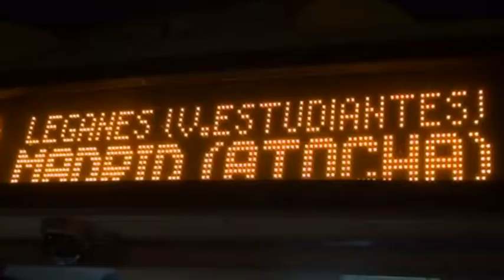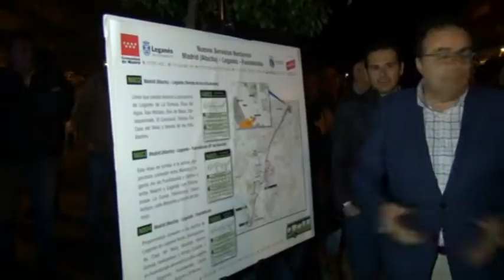EL "BÚHO" QUE CONECTA ATOCHA CON LEGANÉS COMENZÓ A FUNCIONAR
El autobús nocturno que une Madrid con Leganés tiene desde anoche 14 de mayo, su cabecera en Atocha tal y como el Ayuntamiento de Leganés venía solicitando desde hace meses. Ayer comenzaron a funcionar las tres líneas del nuevo servicio, que conecta Leganés con el centro de Madrid tras años de reivindicaciones vecinales. Se trata de una demanda histórica de los leganenses, que de esta forma evitarán que tomar dos autobuses nocturnos para llegar desde el centro de Madrid a Leganés.
Las tres líneas que llegan a Leganés realizarán únicamente dos paradas en Madrid antes de llegar a nuestra ciudad, en la Plaza Elíptica y frente al Centro Comercial Islazul. De esta forma se acortan los tiempos de viaje y permitirá volver a Leganés o trasladarse a Madrid por la noche de forma rápida. Además, esta nueva cabecera prestará también servicio a los nuevos barrios de Leganés, facilitando el transporte a los vecinos y vecinas que en ellos resides.
El alcalde de Leganés, Santiago Llorente, inauguraba anoche en el barrio de Vereda de los Estudiantes el nuevo servicio junto a la Consejera de Transportes de la Comunidad de Madrid, Rosalía Gonzalo, y al alcalde de Fuenlabrada, Javier Ayala. Representantes de los dos municipios y de la Comunidad de Madrid y vecinos y vecinas de Leganés también participaron en este acto.
El recorrido de las tres líneas es el siguiente:
N802 Madrid (Atocha)-Leganés (Vereda de los Estudiantes).
Línea que presta servicio a los barrios de La Fortuna, Poza del Agua, San Nicasio, Dos de Mayo, Zarzaquemada, El Carrascal, Parquesur, Casa del Reloj y Vereda de los Estudiantes.
N803 Madrid (Atocha)-Leganés-Fuenlabrada (Barrio del Naranjo).
Con recorrido en nuestra localidad por la Avenida de Fuenlabrada y Centro.
N804 Madrid (Atocha)-Leganés-Fuenlabrada.
Proporciona conexión en Leganés Norte, Zarzaquemada, Casa del Reloj, Hospital Severo Ochoa, Valdepelayo y Arroyo Culebro.